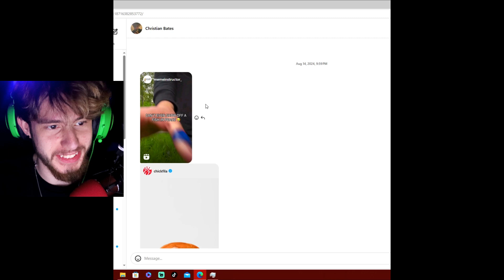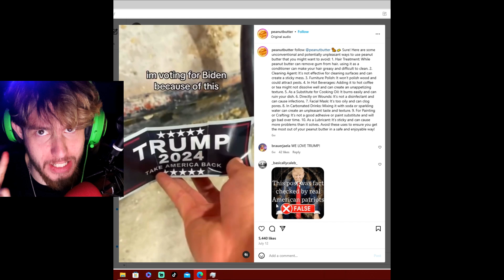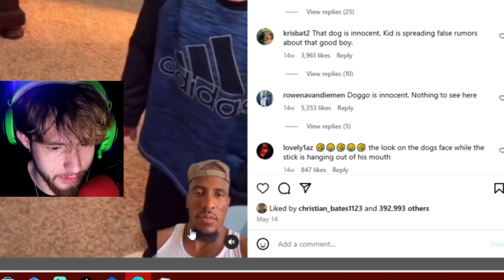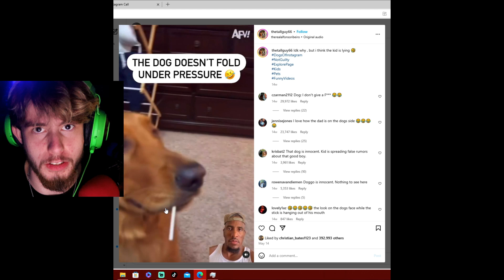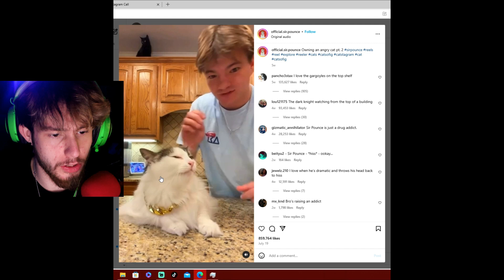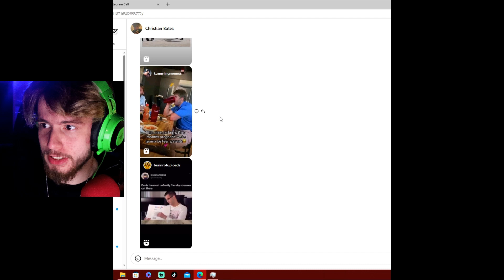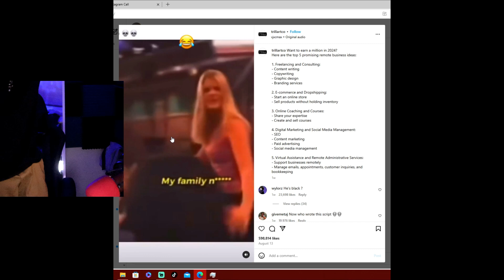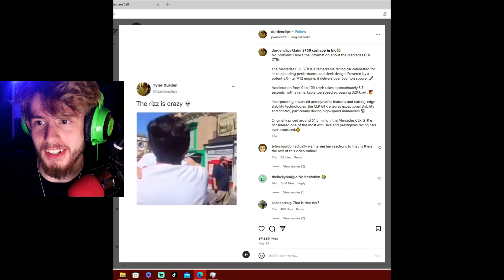I Found The Best Instagram Memes For You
As the title says, I'll be reaction to insta gram memes that i sent to myself. To be honest i can't even remember half of these so it'll almost be like a blind reaction.